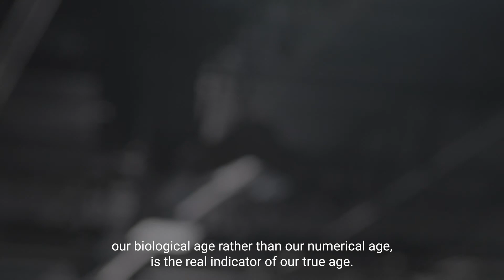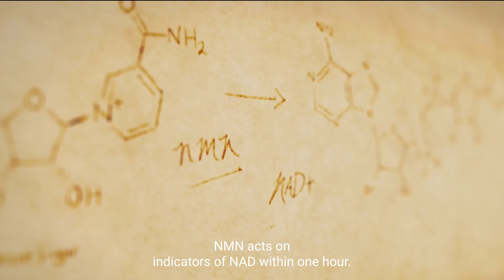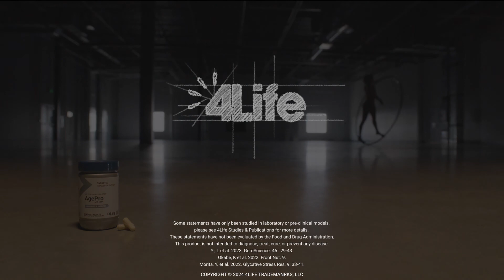Introducing 4Life Transfer Factor AgePro in Singapore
Meet the newest addition to our 4Life Targeted Transfer Factor line - AgePro.

4Life Transfer Factor Science encompasses the research, technology, and innovation of products that educate your immune cells, supporting your immune system’s ability to recognize, respond to, and remember potential threats. 4Life Transfer Factor products are patented, certified, and highly researched. 4Life Transfer Factor is sourced in three proprietary ways to provide a wide range of personal immune system support